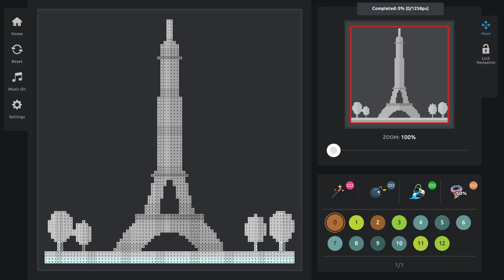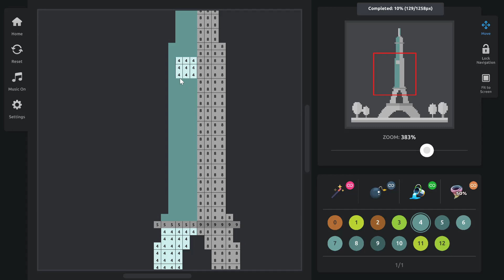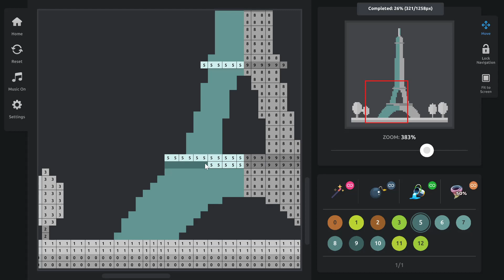Color By Numbers - Architecture PC - Pic 6